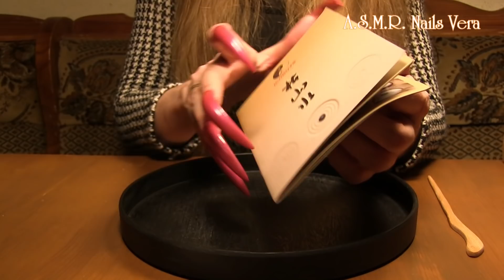ASMR ICNBUYS Zen garden unpacking sound ear to ear asmr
Video contains from sharp claws nails:
ASMR ICNBUYS Zen garden unpacking long sharp claws nails scratching, tapping, super sound ASMR.
The most relaxing and soothing video. ASMR garden specifically for this purpose.

Support money my claws nails channel, you will be richly rewarded!